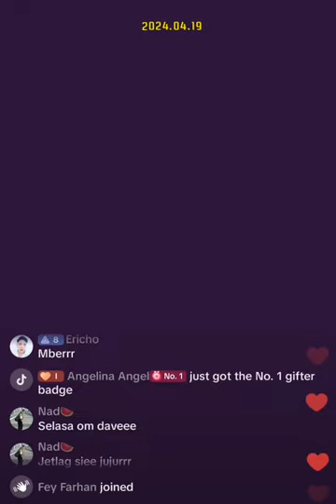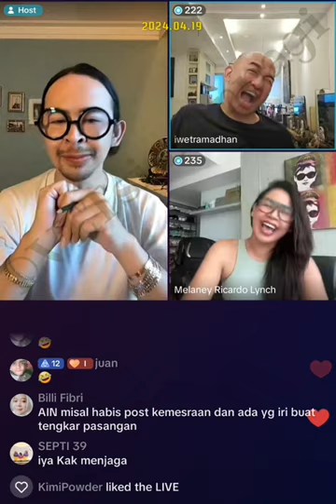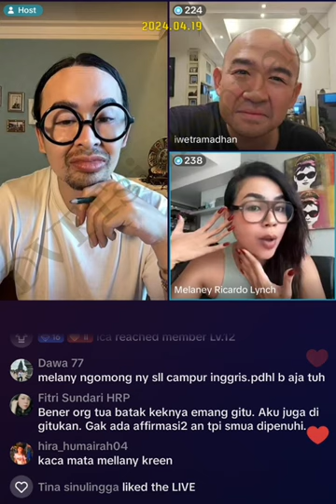dvetsiaranpagi dave+iwet 2024.04.19 - ada Melaney Ricardo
dave & iwet live siaran pagi, senin-jumat, 07-08